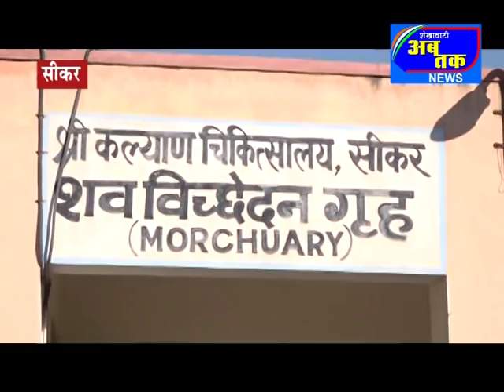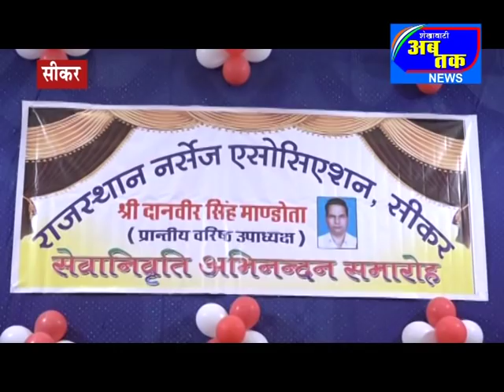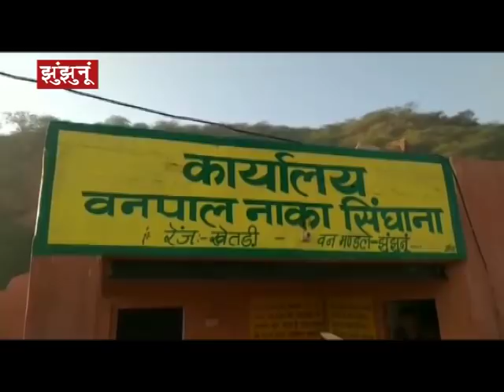डोटासरा का बयान- रंग बदलने, पोस्टर लगाने से नहीं होता विकास सहित देखे अन्य खबरे